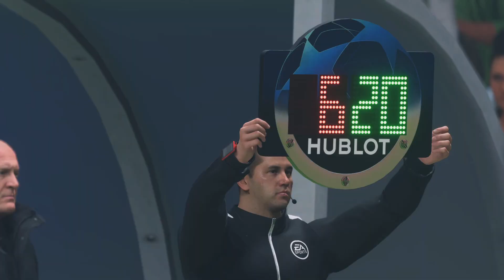FC 24 | Feyenoord vs Lazio - UEFA Champions League | Gameplay PS5